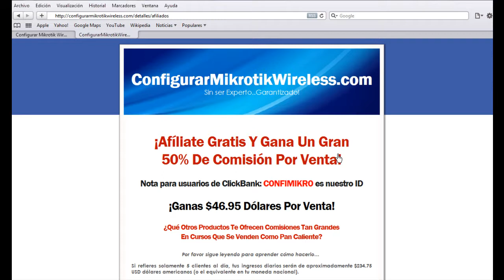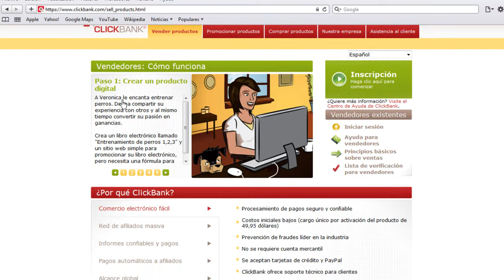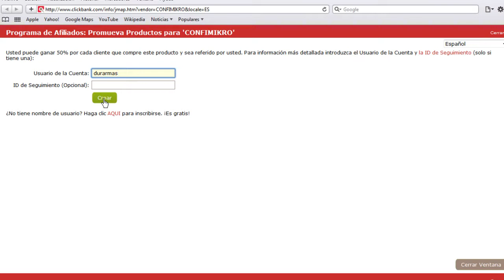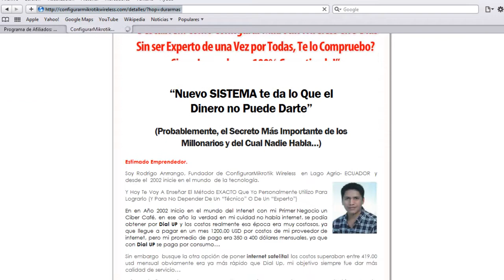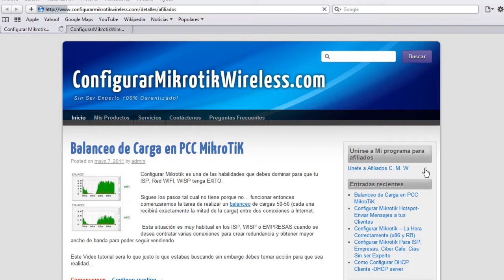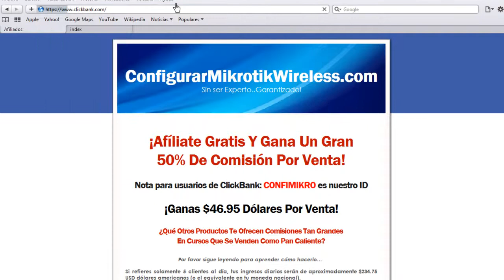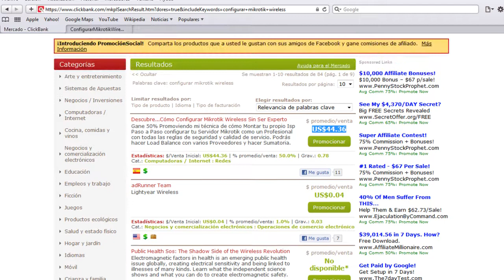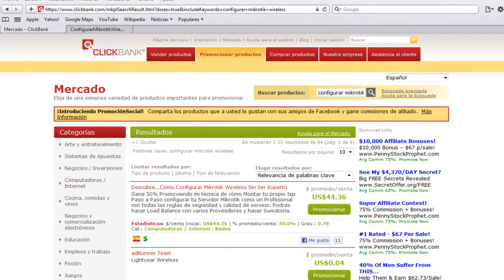Configurar Mikrotik Wireless - Afiliados Gana 50%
¡Afíliate Gratis Y Gana Un Gran
50% De Comisión Por Venta!
Nota para usuarios de ClickBank: CONFIMIKRO es nuestro ID
¡Ganas $46.95 Dólares Por Venta!
¿Qué Otros Productos Te Ofrecen Comisiones Tan Grandes
En Cursos Que Se Venden Como Pan Caliente?
Por favor sigue leyendo para aprender cómo hacerlo...

Si refieres solamente 5 clientes al día, tus ingresos diarios serán de aproximadamente $234.75 USD dólares americanos (o el equivalente en tu moneda nacional).

Refiere 10, 20, o más... y haz la cuenta de tus ingresos diarios.

Los "expertos" más reconocidos ofrecen comisiones de un 40%, cuando quienes ganan la mayor parte son ellos. Y además, sus productos/libros/cursos NO se venden bien.

En ConfigurarMikrotikWireless.com, reconozco el esfuerzo de nuestros afiliados, por eso es que tú ganas la mayor parte. Ganas 50% por cada persona que refieras a nuestro sitio Web. Y nuestro producto si se vende como agua en el desierto, decenas (a veces cientos) de nuestros cursos son vendidos POR DIA.

Por lo tanto, tus comisiones ahora son de $46.95 USD ¡por cada cliente!

Nuestro programa de afiliados es manejado por ClickBank para asegurarnos de que tus comisiones te son pagadas siempre y a tiempo.

ClickBank es la empresa más grande y reconocida a nivel mundial de venta de productos electrónicos por Internet. ClickBank te envía un cheque a tu domicilio o transferencia a tu cuenta bancaria con el total de tus ganancias cada miércoles o cada dos semanas (como tú lo prefieras).

Pasos a seguir para comenzar a ganar dinero hoy: